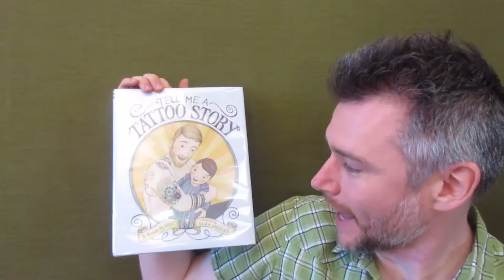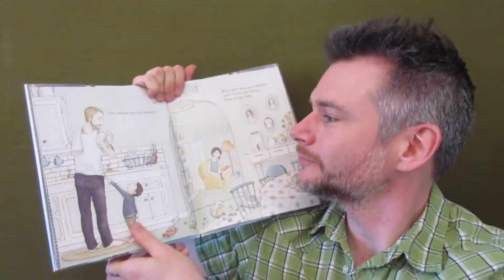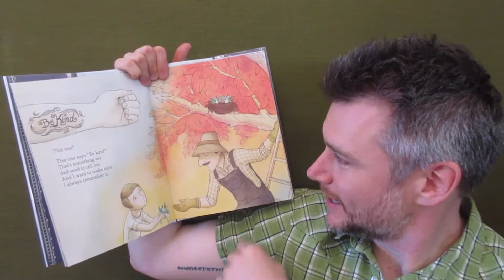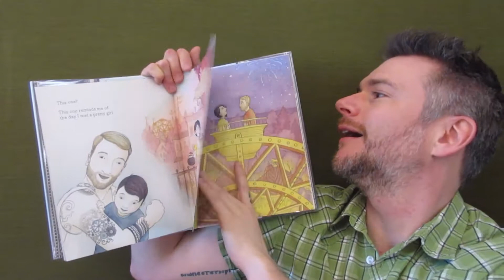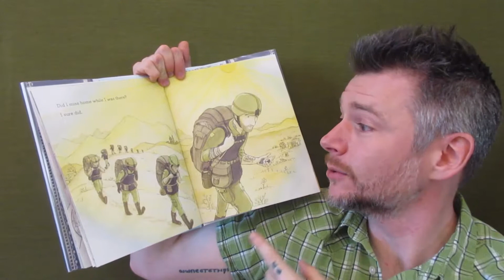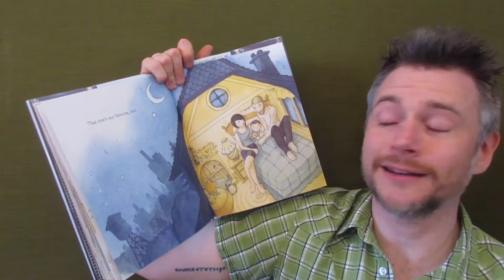Tell Me A Tattoo Story - a book read aloud by a dad - Seriously, Read A Book!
A modern father-son love story.  The father tells his little son the story behind each of his tattoos, and together they go on a beautiful journey through family history.  There's a tattoo from a favorite book his mother used to read him, one from something his father used to tell him, and one from the longest trip he ever took.  And there is a little heart with numbers inside—which might be the best tattoo of them all.